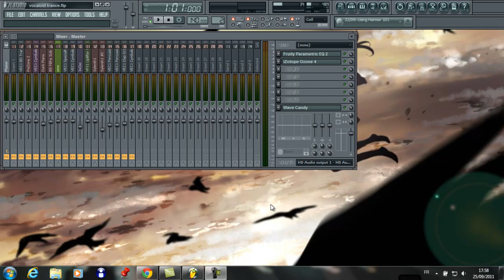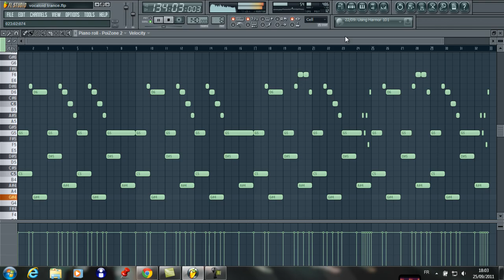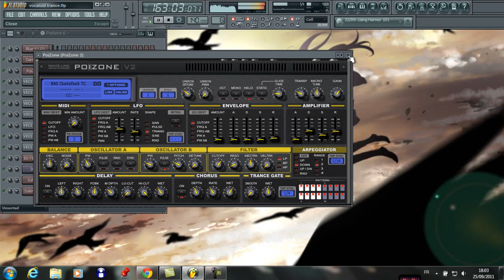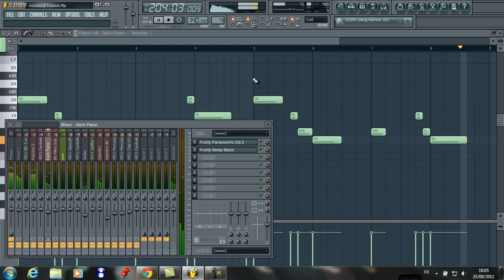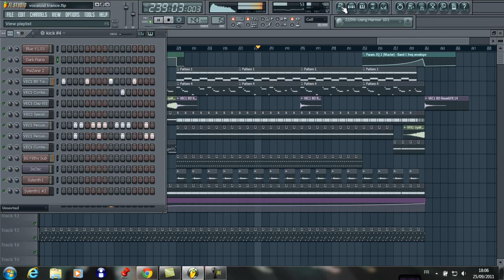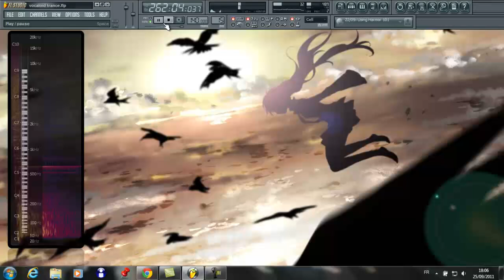Vocaloid Sonika - Phase Infinity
Vocal is made with vocaloid. pretty hard to master this, it was like trying to mix water with oil lol
The quality is kinda bad here so please listen to the link below for excellent quality. It seems like 720p cannot repair the problem.

rate, give some opinions or advices and enjoy!